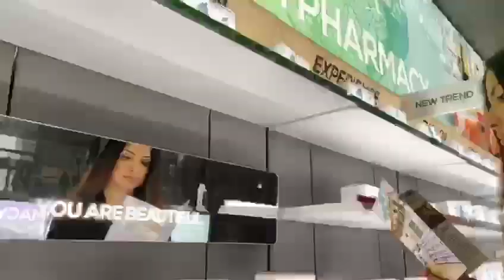Sartoretto Verna Srl - Arab Health 2020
Arab Health 2020 was an incredible experience. The four-day event was engaging and insightful. Waiting for the next edition.

We design, we furnish, we communicate for independent, hospital and chain worldwide since 1965